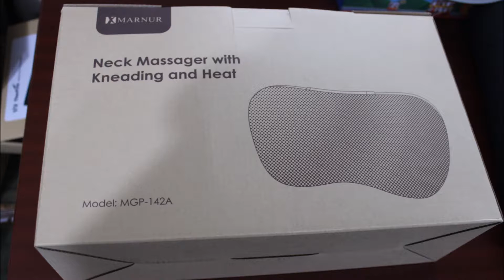Marnur Neck Massager Pillow with Heat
MARNUR Neck Massager Pillow with Heat Shiatsu Back Massager Kneading Massage Therapy for Car Office Home
MARNUR